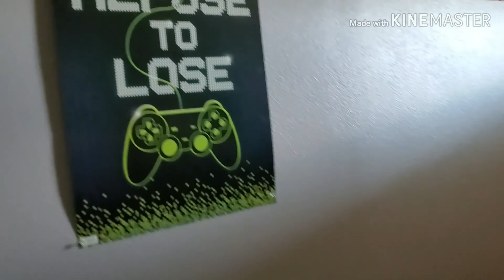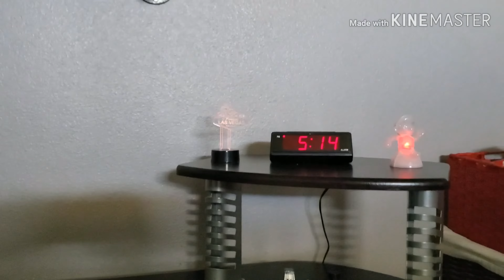Room Tour - Halloween Edition 2019!!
00:00 Intro/Casual Room Tour
01:26 EPIC ROOM TOUR
02:05 Explaning My Room
03:40 Outro